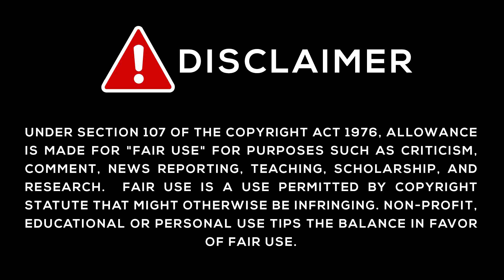Collection Event | Evolution | Apex Legends [ Reaction Mashup Video ]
AeroCool Gaming Casing in Black Color
Razer DeathAdder Gaming Mouse 6400 DPI
Razer Kraken Gaming Headset
Microsoft Xbox Wireless Adapter for Windows 10
HyperX Cloud Stinger – Gaming Headset
SteelSeries Arctis 3 Gaming Headset